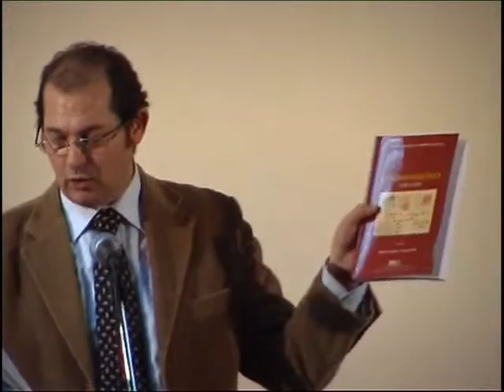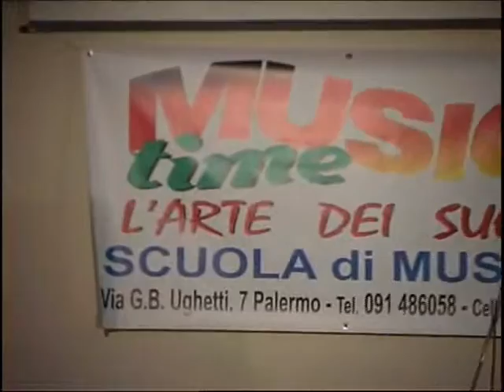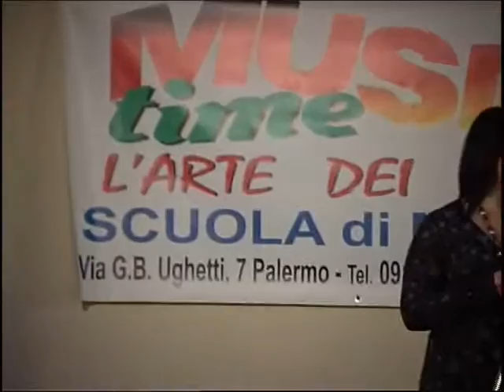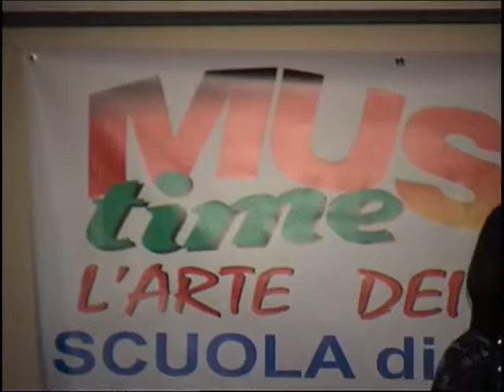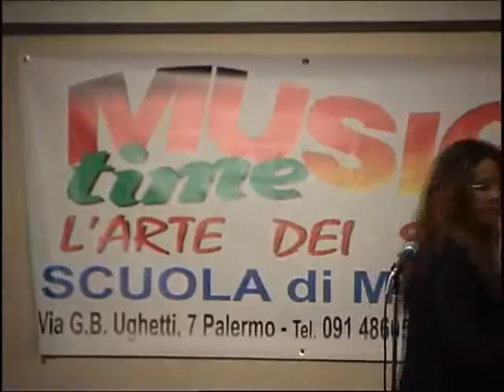youtube video #-75PhwvV8Vk